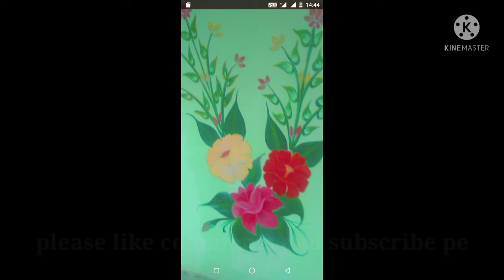Wall Painting Photos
hello my dear Friends . in gi Jitendra hembram aape lagite bhit painting photos videos sapraw wakat tabuna nuwa video ar nuwa video ynel tabua like or comments or shares or subscribes tabun pe
camera man - Jitendra hembram
painter by - Jitendra hembram
                      Binod Marandi